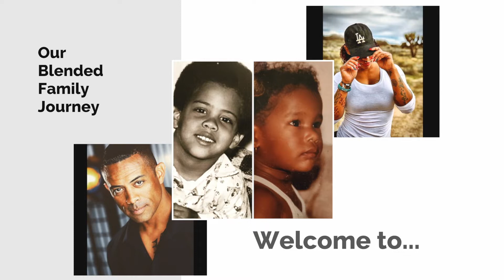Would You Rather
Hey FitLovers! Welcome back to episode 9 of The FitLove Show!

In life, difficult decisions must be made all the time. The decision can even MORE difficult when neither of the options are desirable.

Check out what options Ramsey and Mena are faced with while playing the game Would You Rather!

This'll be fun!

Thanks again FitLovers!